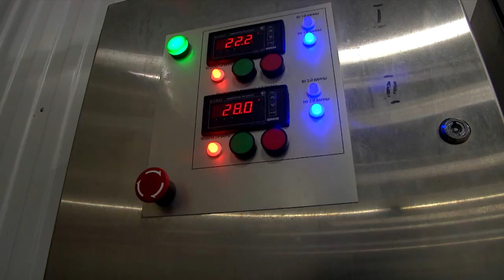В минувшие выходные Кувшиново с рабочей поездкой посетила делегация Фонда развития моногородов